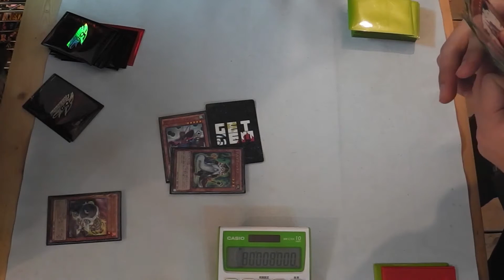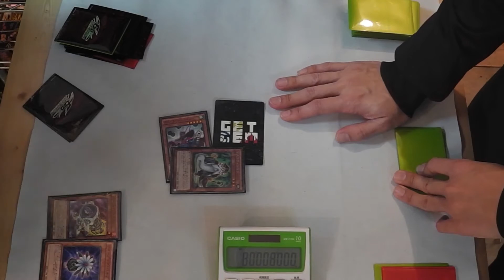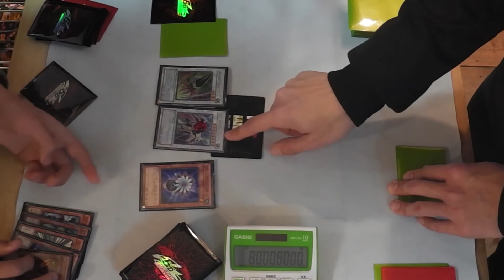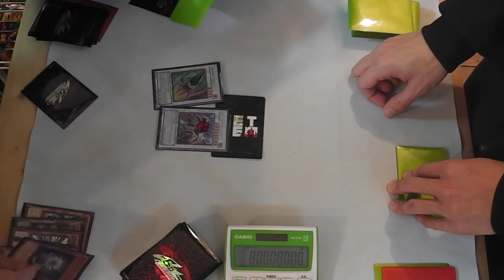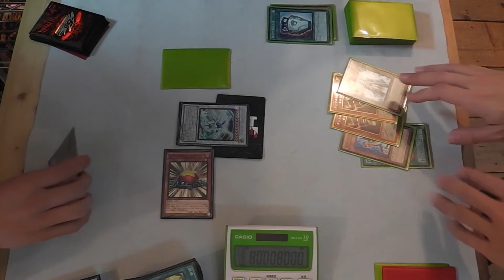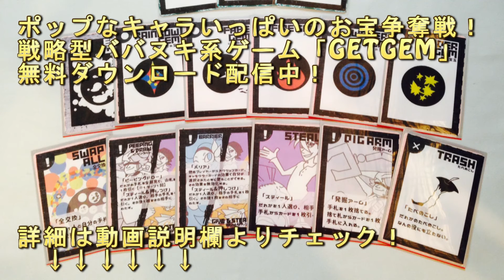【遊戯王】1ターン目クェーサーVS天変地異オシリス